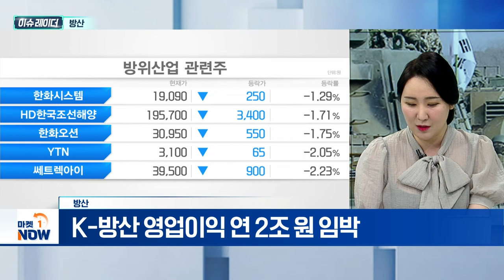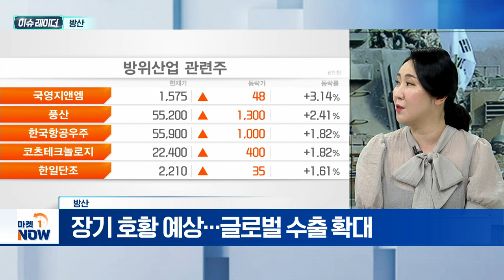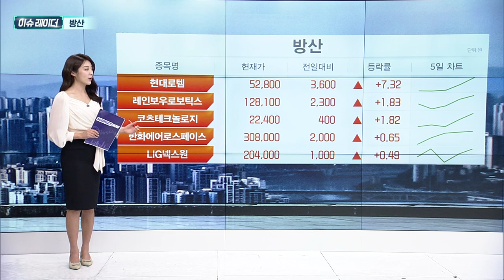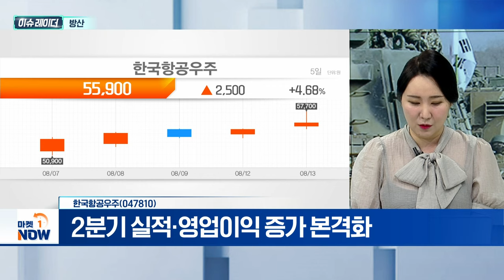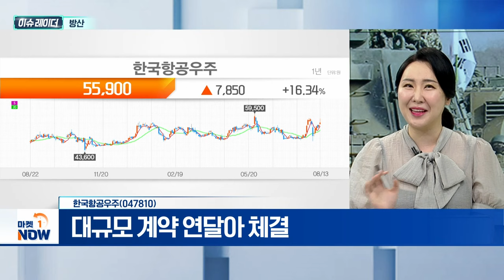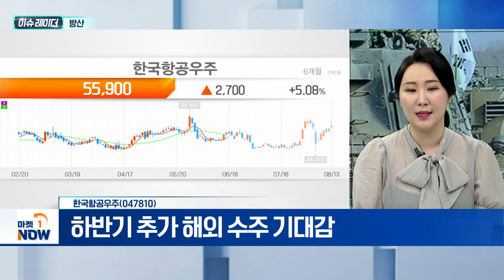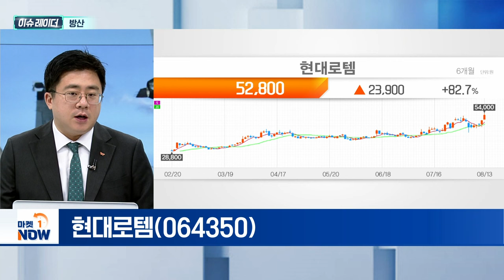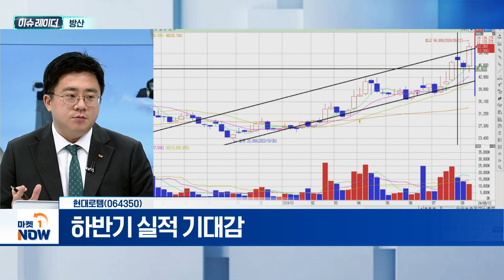방산 | 한국항공우주, 현대로템 | Market Now (20240814)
- K-방산 영업이익 연 2조 원 임박
- 글로벌 국방비 증액 기조 유효
- 장기 호황 예상... 글로벌 수출 확대

- 2분기 실적·영업이익 증가 본격화
- 대규모 계약 연달아 체결
- 하반기 추가 해외 수주 기대감

- 하반기 실적 기대감
- 다른 방산주 대비 저평가
- 육군에 방산용 로봇개 투입